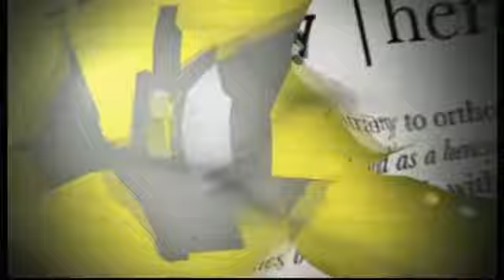Work in Africa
Doug Harris is in conversation with John 'JT' Tancock about his mission work in Africa. This program was first broadcast on Simply the Truth, Revelation TV, 19 May 2011